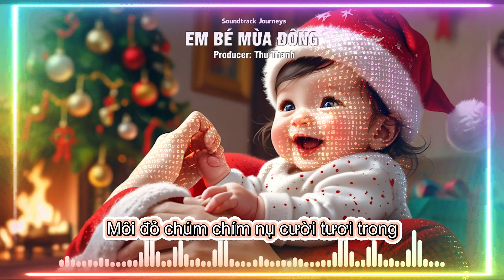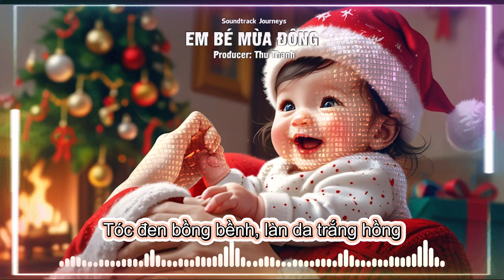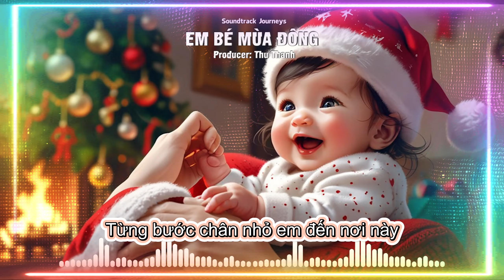Em Bé Mùa Đông | Soundtrack Journeys